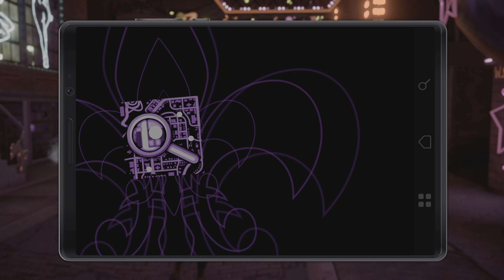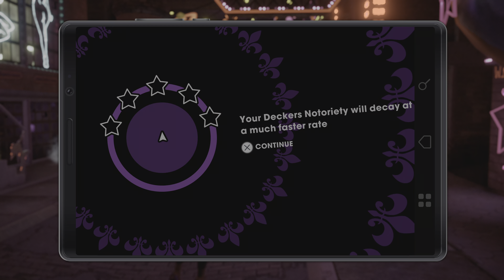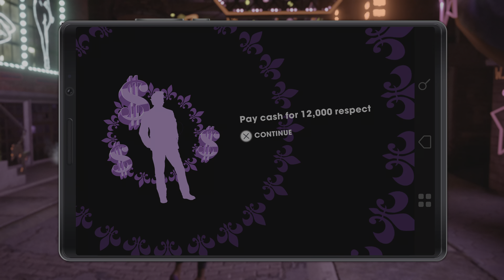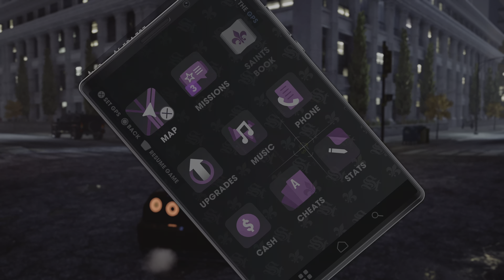Saints Row: The Third Remastered_Female Boss Part 2 Girl Power 😎👍